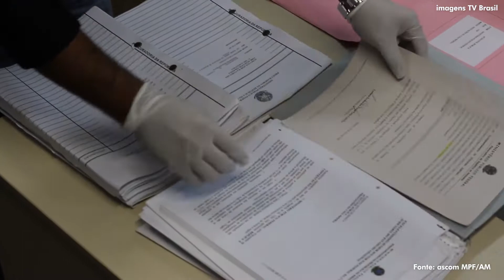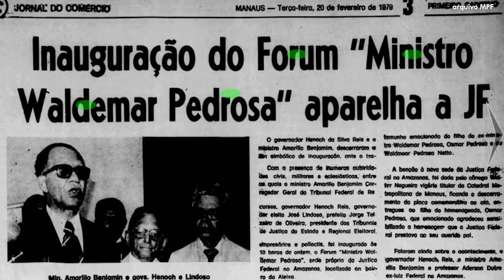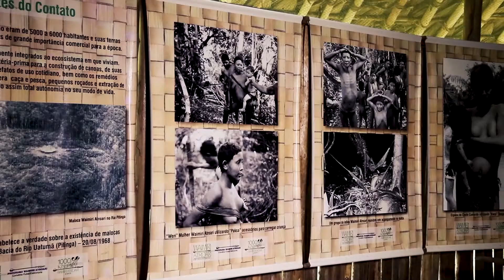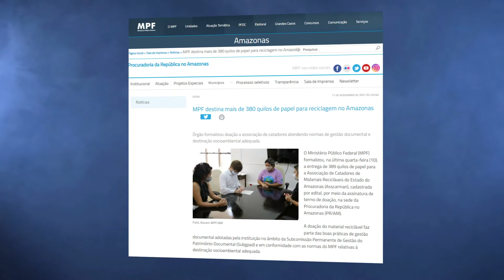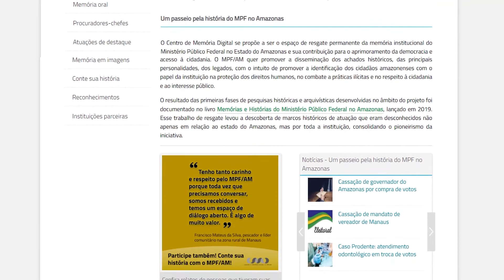Giro pelo MPF no Brasil: MPF no Amazonas - IP 887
O Giro pelo MPF no Brasil nos leva conhecer mais sobre a Procuradoria da República do Amazonas, sua história e principais atuações em dias atuais.

O quadro "Giro pelo MPF no Brasil", o IP visita unidades da instituição por todo o país, para mostrar a transformação social realizada desde a criação do MPF nos respectivos estados, com destaque para os avanços obtidos e desafios enfrentados até os dias atuais.